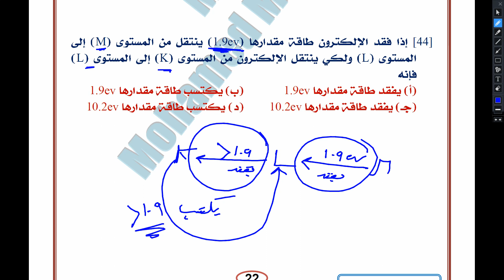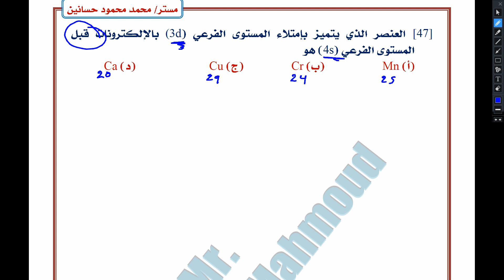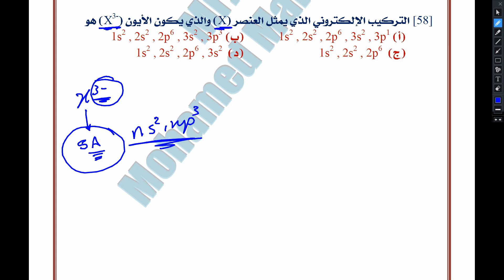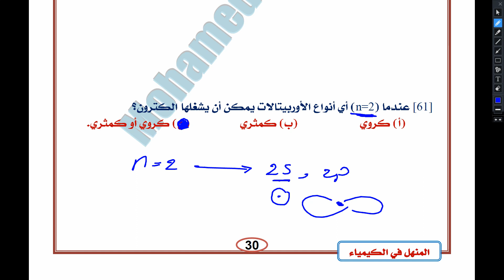حصة مراجعة الكيمياء الثانى الثانوى عربى الباب الاول جزء 2